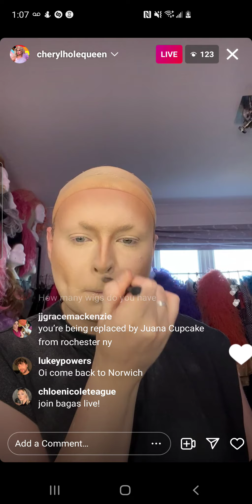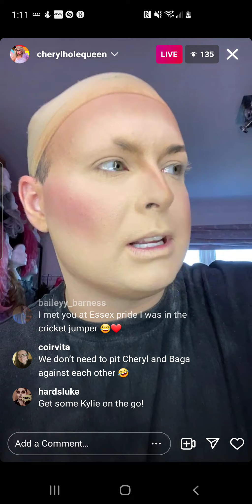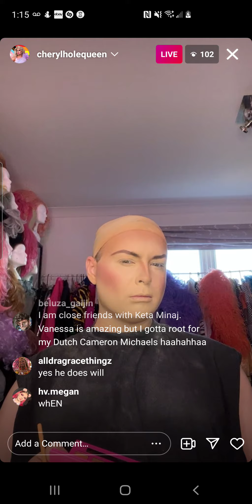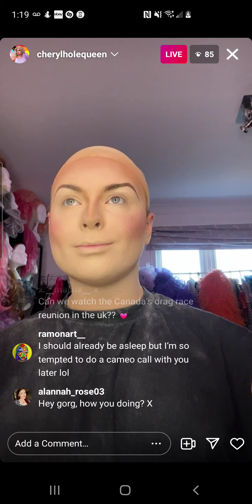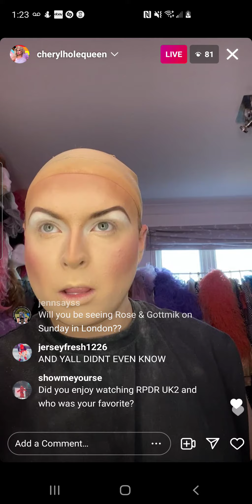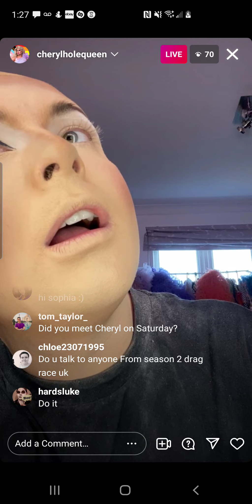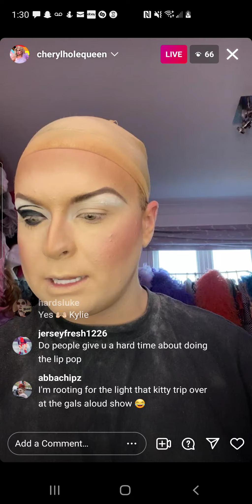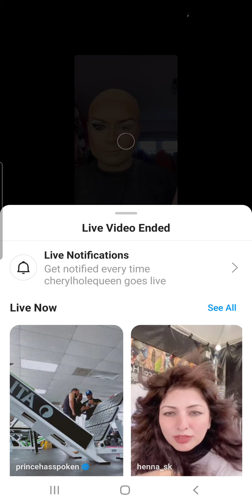cheryl hole - rpdr uk s1 - instagram live - monday, 6 september 2021